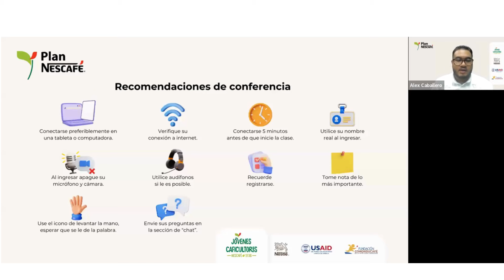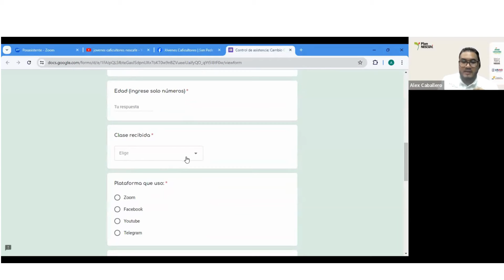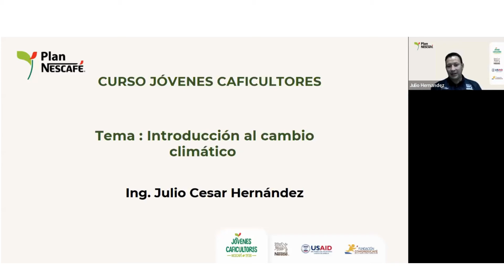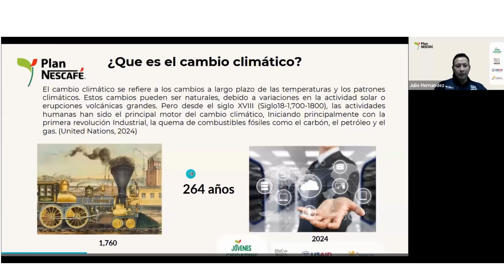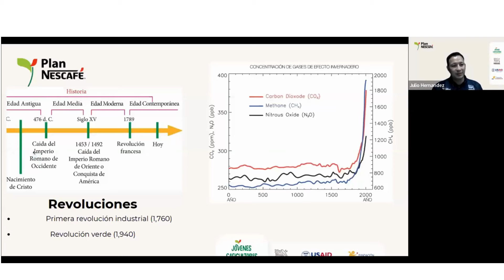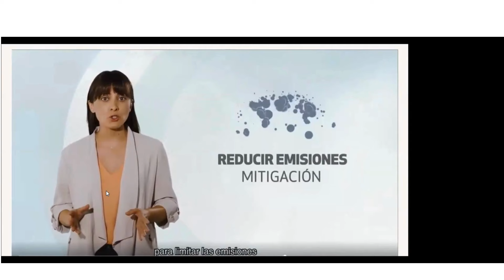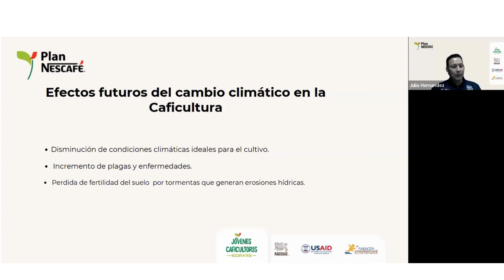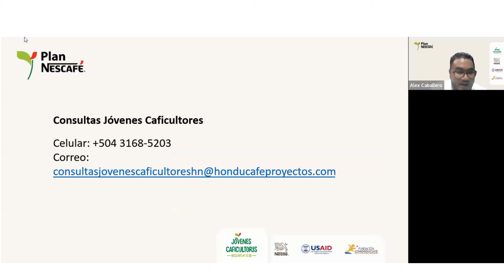Tema 1. Introducción al cambio Climático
Hola, por favor registre su asistencia